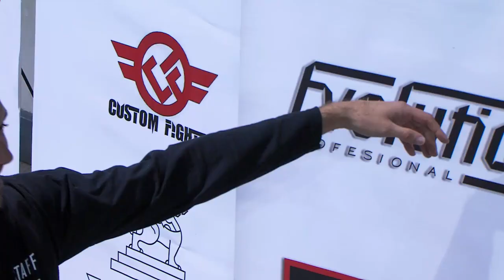MARIO ALVAREZ VS JUAN CALLE - MTR BCN I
Combate de Mario Álvarez (Muay Sapein) contra Juan Calle (Puro Impacto). 9 de Noviembre de 2019.